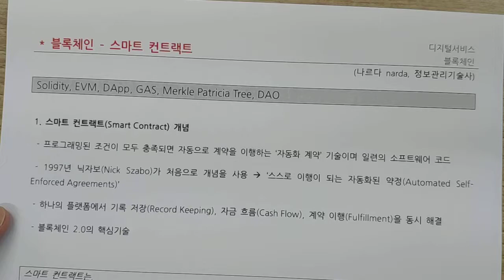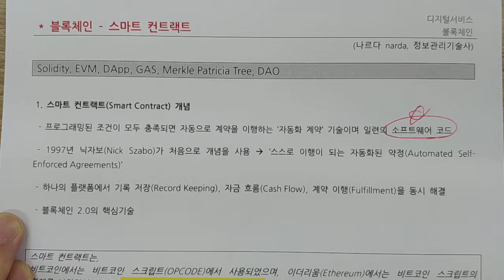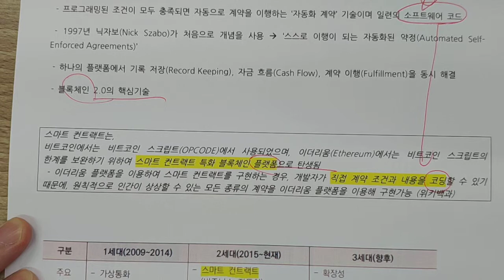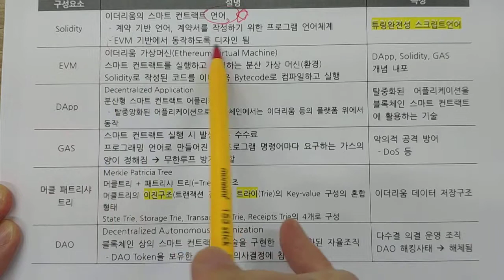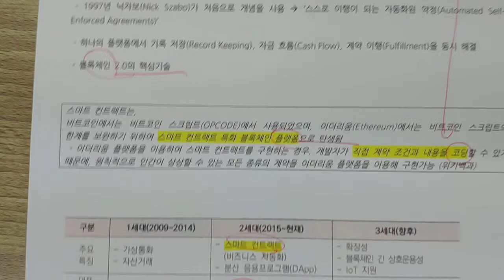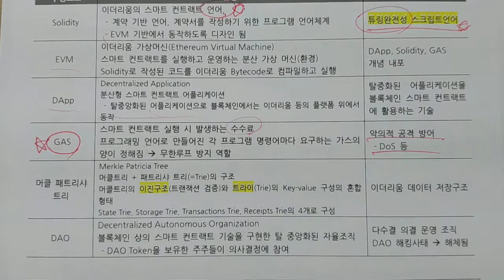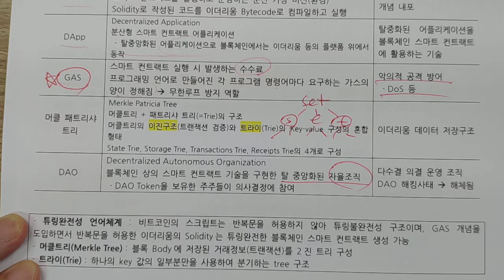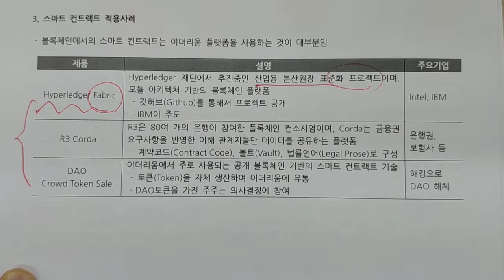스마트 컨트랙트, 블록체인